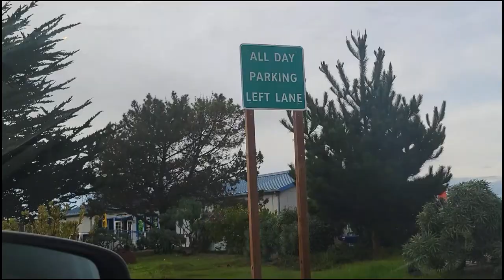Join Us On An Unforgettable Road Trip To Beautiful Monterey, Ca!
Drive with us to Monterey, California. It's a weekend family getaway. Enjoy the ride and view with us guys!